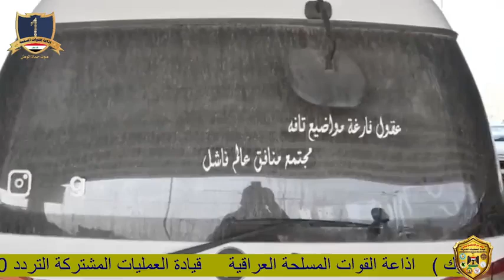الغرامات المرورية ورجال المرور العقود وقوانين السير - في السلامة اولا مع المقدم سجى العبايجي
البرنامج المروري ( السلامة اولا )
 يختص باستقبال المناشدات المرورية من المواطنين
 تقديم : المقدم مرور سجى العبايجي
يمكنكم الان الاتصال والمشاركة في البرنامج على الهواء مباشرة
بالاتصال على الرقم المجاني 176 لجميع شبكات الاتصال .
السلامة اولا : برنامج ياتيكم كل يوم اربعاء الساعة الـ12 ظهرا .
ننتظر اتصالاتكم على الارقام المجانية
اسياسيل 176
زين عراق 176
كورك 176
تردد الاذاعة (98.00) FM
معرف الاذاعة على الانستغرام 98.0fm